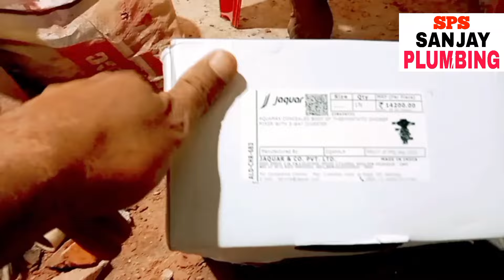Jaquar thermostatic diverter | Jaquar thermostatic diverter fitting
hai friends mara name Sanjay chakraborty ha mara is chanal ma apka sayagat hai.
aj ka jo kam hey jaquar thermostatic diverter
ar vi acha video Ane bala is chanal ma.
kar dena.to milte hai friends next video me.
tab tak ka liya.
joy hind thank you so much 🙏🙏

jaquar thermostatic diverter
jaquar thermostatic diverter fitting